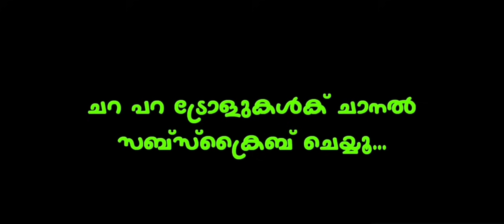കത്തൊന്നു വിചാരിച്ചില്ല ഗുയ്സ് | bike fire troll | malayalam troll video | subin duttu